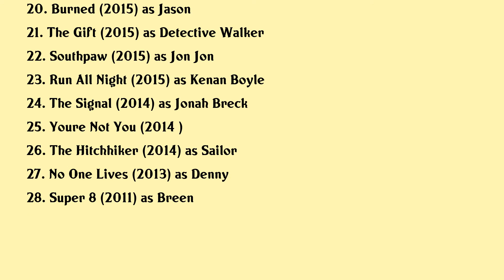Beau Knapp Movies list Beau Knapp| Filmography of Beau Knapp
Beau Knapp Full Movies List Filmography of Beau Knapp

Latest movies of Beau Knapp are:

1. American Skin
2. The Guilty
3. Mosquito State
4. Semper Fi
5. Crypto
6. Black And Blue
7. Death Wish
8. My Days Of Mercy
9. Juveniles
10. Measure Of A Man
11. Destroyer
12. Sand Castle
13. Dirty Lies
14. Vincent N Roxxy
15. The Finest Hours
16. The Nice Guys
17. Billy Lynns Long Halftime Walk
18. Edge
19. What Lola Wants
20. Burned

Complete list of movies acted by Beau Knapp are in this video.

Please Comment down your favorite movie of Beau Knapp